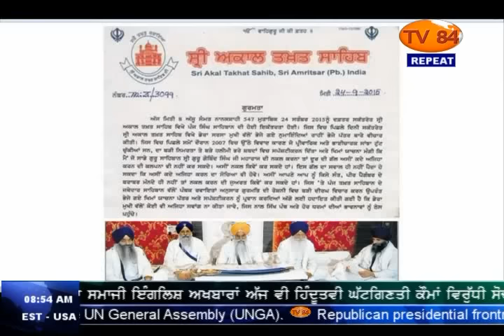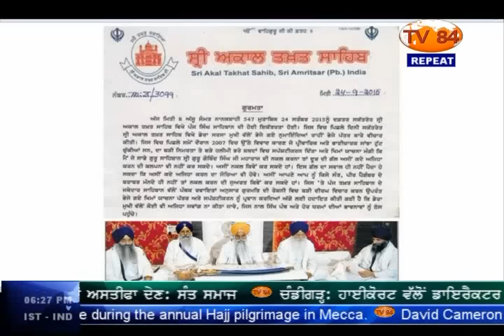TV84 News 9/28/2015 P.2 Sarabjit S Ghuman (Dal Khalsa) on Jathedar's Move to Pardon Dera Sirsa Chief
Sarabjit Singh Ghuman (Dal Khalsa) on Jathedar's Move to Pardon Dera Sirsa Chief